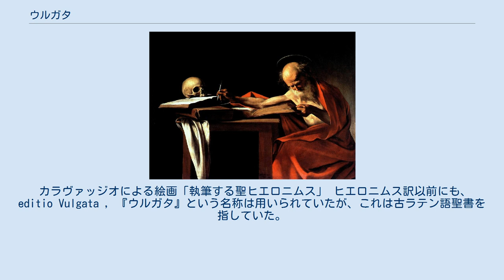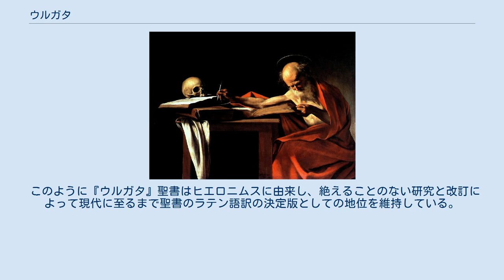ウルガタ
ウルガタ（羅: Vulgata）は、ラテン語: editio Vulgata（「共通訳」の意）の略で、カトリック教会の標準ラテン語訳聖書のこと。
1545年に始まったトリエント公会議においてラテン語聖書の公式版として定められた。
伝統的にヒエロニムスによる翻訳とされるが、実際にはより複雑な成立過程をたどっている。
 カラヴァッジオによる絵画「執筆する聖ヒエロニムス」 ヒエロニムス訳以前にも、editio Vulgata , 『ウルガタ』という名称は用いられていたが、これは古ラテン語聖書を指していた。
つまり、すでにヒエロニムスの時代において聖書は完全なものから断片的なものまで多くのラテン語訳が存在していたのである。
ヒエロニムスの業績はそれらのラテン語訳をふまえた上で、原語を参照しながらラテン語訳の決定版を完成させたことにある。
 ローマに滞在していたヒエロニムスは紀元382年、時の教皇ダマスス1世の命によってラテン語訳聖書の校訂にあたることになり、初めに新約聖書にとりかかった。
四福音書は、古ラテン語訳をギリシャ語テキストとつきあわせて誤っている部分を訂正した。
他の文書に関してはほぼそのまま古ラテン語訳を用い、ここにヒエロニムスによる新約聖書の最初の校訂版が完成した。
 386年、パレスチナに移ったヒエロニムスは旧約聖書の校訂にとりかかった。
はじめに七十人訳聖書とオリゲネスのヘクサプラ（六欄対照旧約聖書）を使って、ヨブ記、詩篇、歴代誌、伝統的にソロモンに帰属される諸書、イザヤ書の40～55章を訳した（385年頃～89年頃）。
その後、パレスチナのユダヤ人教師の手を借り、ヘブライ語を学んでヘブライ語でかかれたマソラ本文からの訳に取り組み（390年頃～405年頃）、旧約を完成させた。
旧約聖書のうちでいわゆる「第二正典」に関しては、トビト記、ユディト記、またダニエル書とエステル記の補遺を急ぎ足で訳したのみで、その他には手をつけなかった。
なお、ヒエロニムス訳の詩篇は3種存在する。
それは（１）ローマ詩篇：七十人訳による詩篇の古ラテン語訳を改訂したもの、（２）ガリア詩篇：古ラテン語訳を、マソラ本文に対応させるため改訂したもの、（３）ヘブライ詩篇：マソラ本文から直接訳したものである。
 このようにして成立したヒエロニムスによる聖書のラテン語訳がいわゆる『ウルガタ』であり、意味の明快さと文体の華麗さにおいて、従来のラテン語訳をはるかにしのぐ出色の出来となった。
5世紀には『ウルガタ』は西方世界では名が通るものとなり、中世初期には西欧の全域で広く用いられるようになっていた。
 中世においても『ウルガタ』のみならず古ラテン語訳聖書も並行して用いられていたため、写本作成時のミスとあいまって徐々に『ウルガタ』がもともと持っていた純粋さが失われていった。
しかし、カロリング朝ルネサンスにおけるアルクィンらの校訂や、13世紀のパリ大学における校訂事業などを通じて『ウルガタ』本来の文体を復元・維持する活動は続けられていた。
 ヨハネス・グーテンベルクが西洋における印刷技術を確立し、その成果として1455年に世に問うたのがウルガタ聖書の印刷本である『グーテンベルク聖書』であった。
以降ウルガタ聖書はそれまでよりも多くの人に読まれるようになっていく。
このような流れや人文主義者の影響によりヘブライ語やギリシャ語による原典研究が盛んになり、聖書そのものも原語テキストによって研究されるようになった。
この流れの中で『ウルガタ』聖書の欠点が批判されるようになったため、1546年のトリエント公会議は『ウルガタ』聖書をカトリック教会の公式聖書としてのラテン語訳聖書の権威を再確認した。
だが、これは当時さまざまなものが流布していたラテン語聖書の中で、『ウルガタ』が歴史と伝統において評価されたことを示すもので、決して原語で書かれた聖書を否定するものではないことに注意が必要である。
その証拠にトリエント公会議は『ウルガタ』をさらに厳しく校訂して新しいラテン語聖書を発行することを決定している。
 この決定を受けて委員会が編成され、新しい『ウルガタ』聖書が校訂された。
教皇シクストゥス5世は完成を急ぐあまり、自ら手を加えてまで見切り発車的に新しいテキストを発表し、『シクストゥス版』としてこれを決定版とする発表をおこなった。
しかし、これは学問的にあまりに不十分であるという理由からすぐに取り消され、ロベルト・ベラルミーノを中心とする委員会...